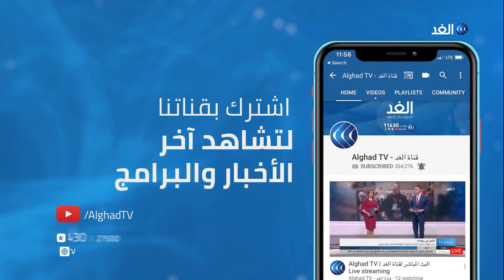تونس تحسم مصير الغنوشي.. محلل يوضح أبرز الخطوات السياسية المقترحة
انتهت قبل قليل، عملية التصويت على سحب الثقة من رئيس البرلمان التونسي راشد الغنوشي.

وكانت البرلمان التونسي استأنف جلسته المخصصة للتصويت على سحب الثقة من رئيس مجلس النواب راشد الغنوشي.، بعد رفع الجلسة لمدة 10 دقائق بسبب الخلافات حول آلية التصويت على سحب الثقة.، واتهمت نائبة عن الحزب الدستوري الحر، حركة النهضة بتقديم رشاوى للنواب لإقناعهم بالامتناع عن التصويت لصالح سحب الثقة من الغنوشي

المزيد من التفاصيل يتحدث طارق السعيدي، محلل سياسي مع الإعلامية داليا نجاتي، عبر النشرة الإخبارية